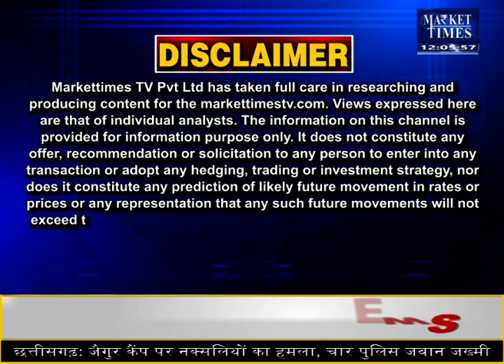खाने के तेल का नहीं बिगड़ेगा खेल edible oil